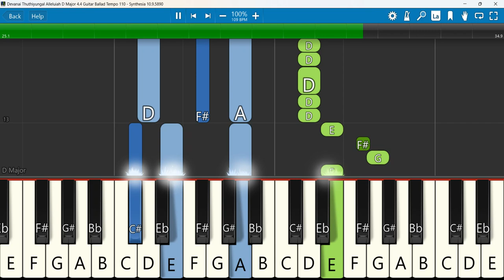Devanai Thuthiyungal Alleluiah Keyboard Notes D Major 4/4 Guitar Ballad Tempo 110 |தேவனை துதியுங்கள்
தேவனை துதியுங்கள் அல்லேலூய/Devani Thudhiyungal Alleluia | Eliya R Logeshwaran
 Keyboard Notes